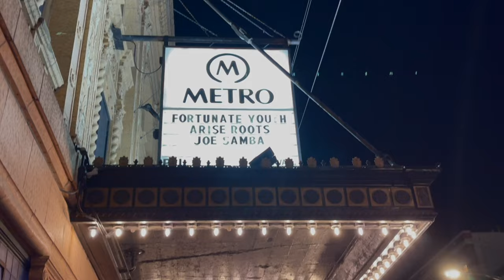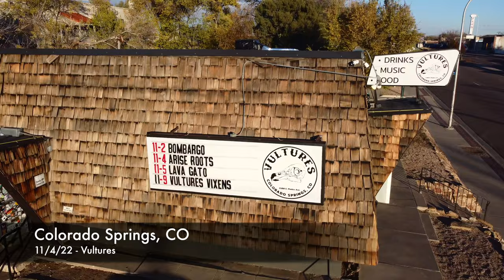Arise Roots - Fall Tour 2022 (Selecta Dub HD)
Another successful tour in the books.  While our trailer may have made it's last journey we still had a great tour and thankfully didn't miss any shows. Big shout out to everyone who came out and made every show amazing!
Music: Arise Roots - Selecta Dub mixed by the mighty @zionikings7544
10/21 Salt Lake City, UT - The Complex 0:08
10/22 Bellvue, CO - The Mishawaka 0:29
10/23 Boulder, CO - Fox Theatre 0:54
10/25 Omaha, NE - Slowdown 1:04
10/27 Minneapolis, MN - Sky Theatre 1:19
10/28 Chicago, IL - Metro Chicago 1:40
10/29 Columbus, OH - Woodlands Tavern 2:09
10/30 Cleveland, OH - Beachland Ballroom 2:58
11/1 Indianapolis, IN - Hi-Fi 3:11
11/3 Denver, CO - The Oriental Theatre 3:24
11/4 Colorado Springs, Co - Vultures 3:41
11/5 Farmington, NM - Lauterhaus Brewing 3:48
Video: Jerry Licea, Brian Schwartz, Todd Johnson
Drone: Todd Johnson, Karim Israel